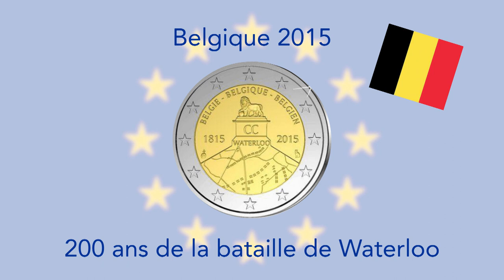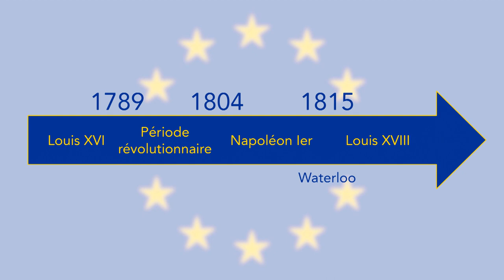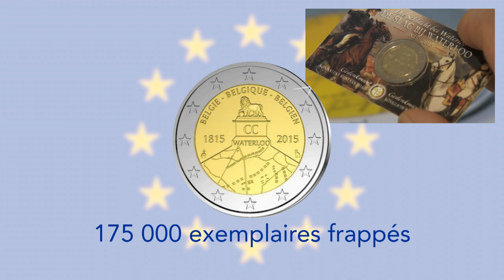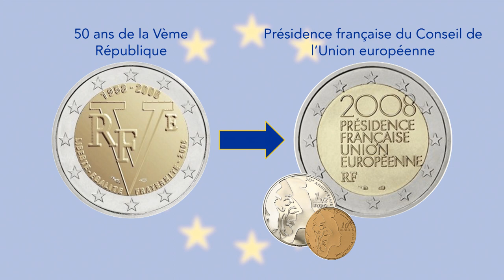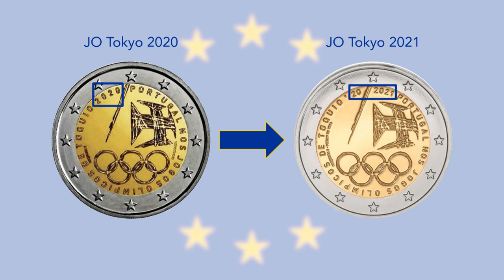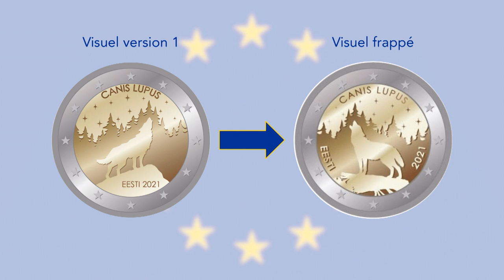Super €uro : 5 pièces de 2 euro annulées, que vous n'aurez jamais dans votre collection !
Vidéo spéciale sur des projets annulés et dont nos collections devront se passer... Découvrez les thématiques envisagées et le pourquoi de ces annulations !